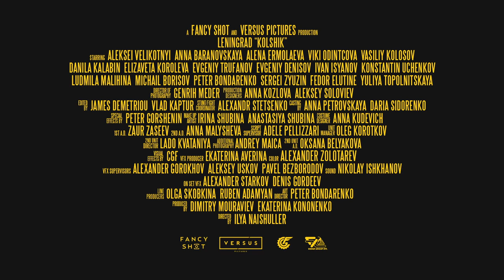Leningrad Grupirovka Tattoo Geiles Video Russland MUSIK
Russland Bestechungsgelder Zirkus Musik Rock